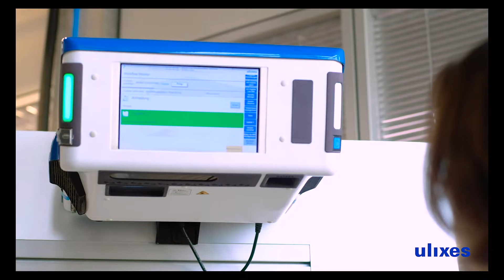Dienstleistungsassistent by ulixes - Anmeldung und Covid19 Check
Dank dem Assistenten kann man persönlich und ohne menschliche Berührungspunkte sich im Haus anmelden und gleich den covid-19 Check digital machen.